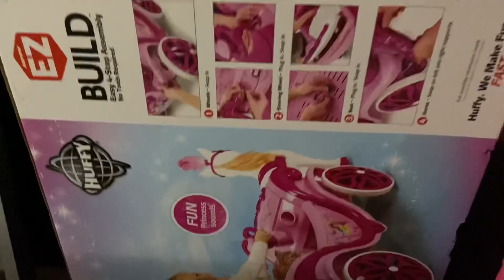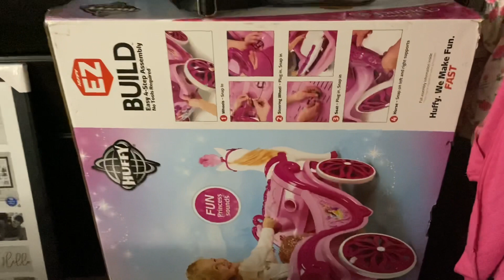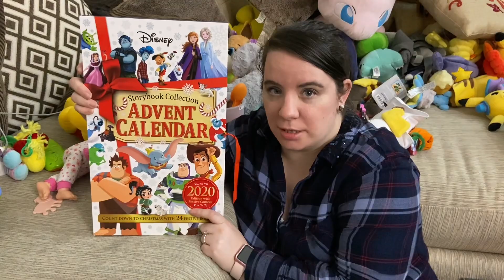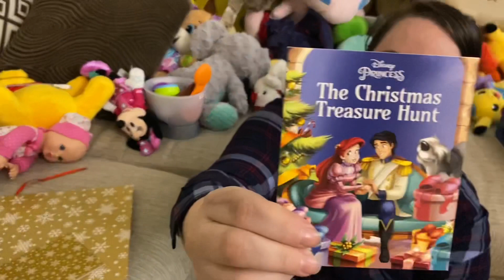VLOGMAS DAY TWELVE | PICKING UP OUR LAYAWAY AND MIA PLAYS WITH HER TOYS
We finally pick up our layaway. Mia plays with all her toys.